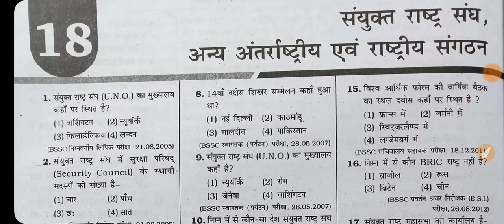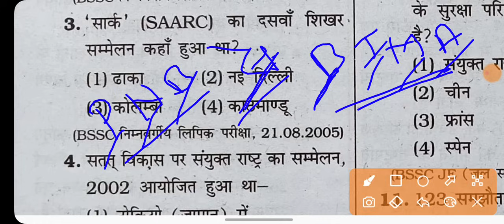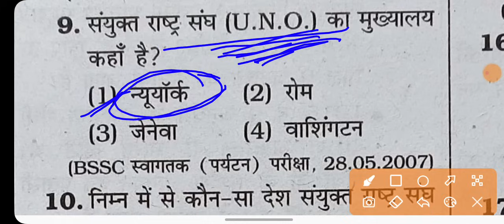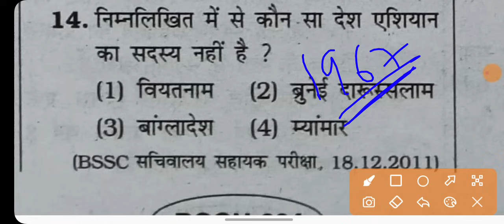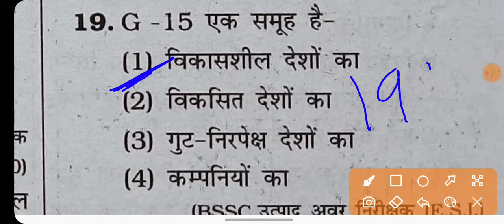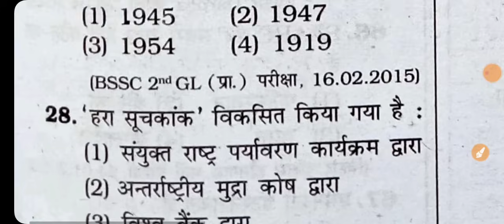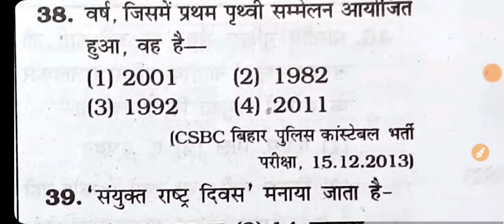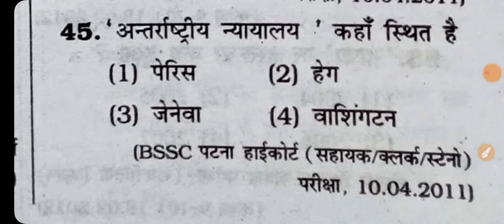Bihar SSC important organization|mahatvpurn sangathan|Bihar SSC previous year question subject wise